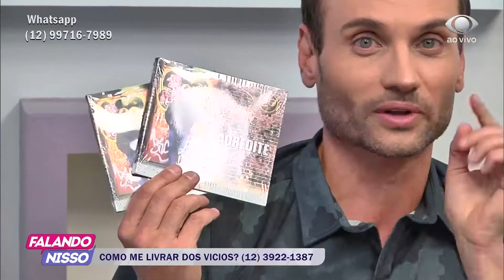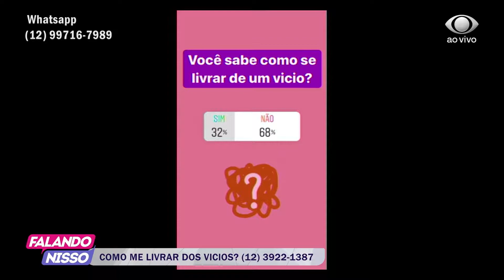FALANDO NISSO 16 10 2019 PARTE 01